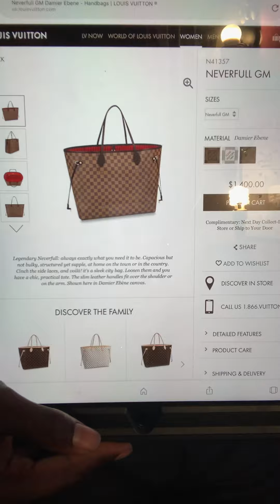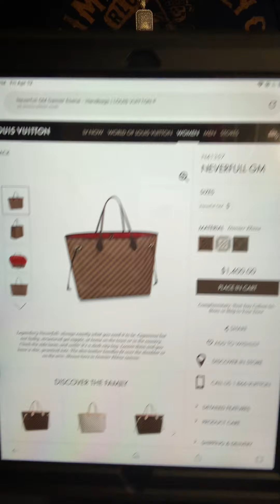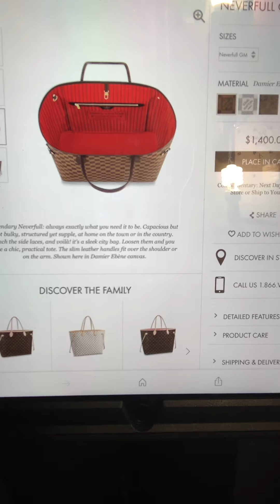My DHgate Louis Vuitton Never Full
Unboxing the Louis Vuitton damier Ebene Never full size GM.